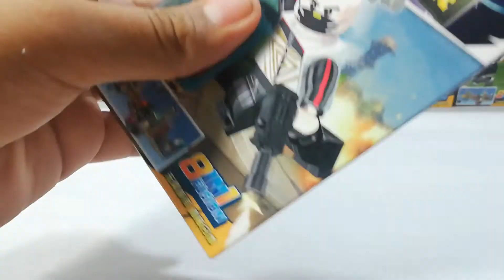Fortnite - SY 1181-3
Armare a este personaje de fortnite de la colección SY 1181-7